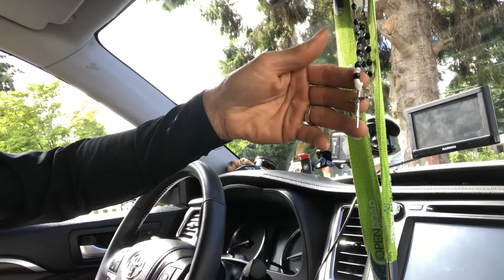June 10, 2018